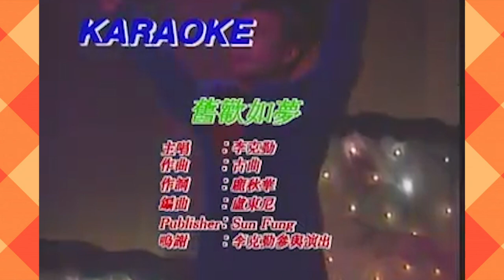【今日RIP】李克勤！！點樣睇送禮勤呢個名？？